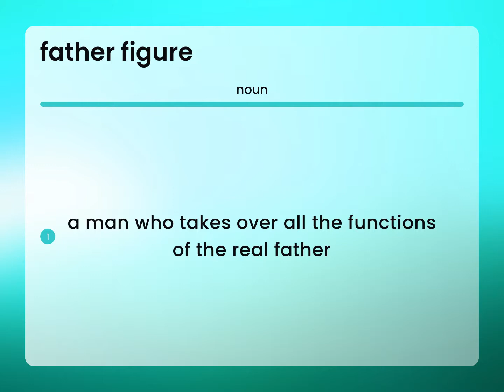Father figure • what is FATHER FIGURE meaning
What is FATHER FIGURE definition?

Susan Miller (2023, June 9.) Meaning of Father figure